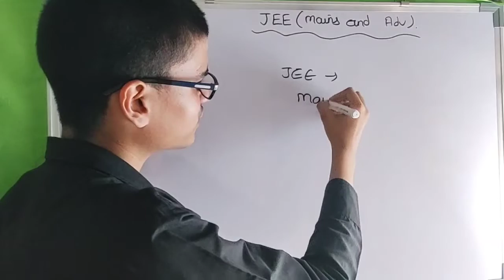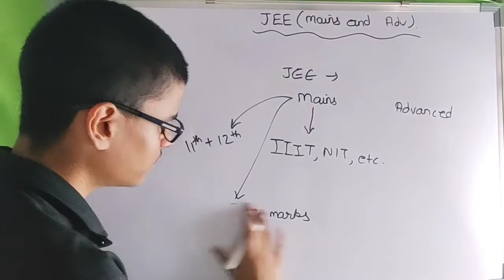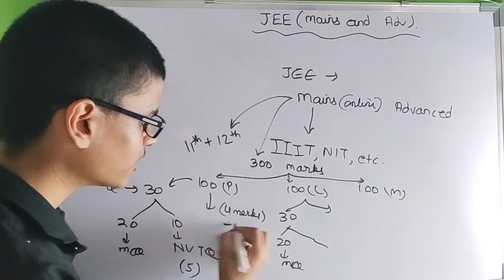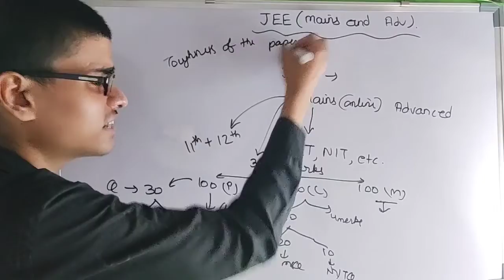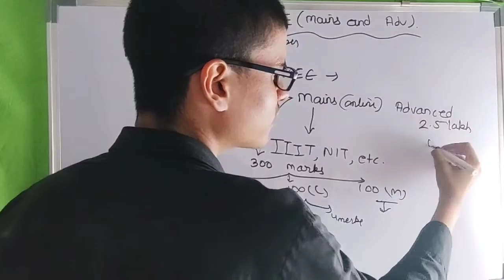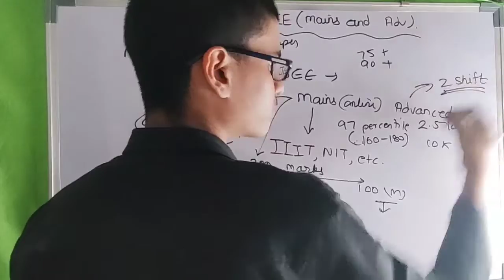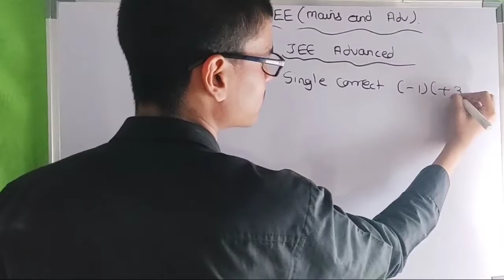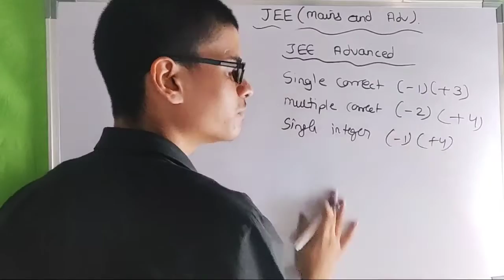What is jee mains and advanced ? Full information | Paper pattern, Syllabus, marking